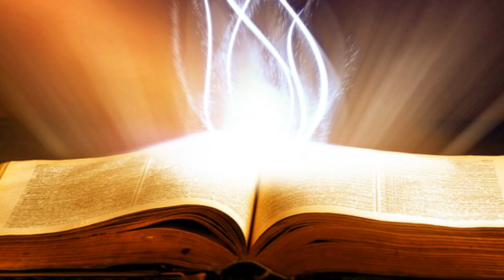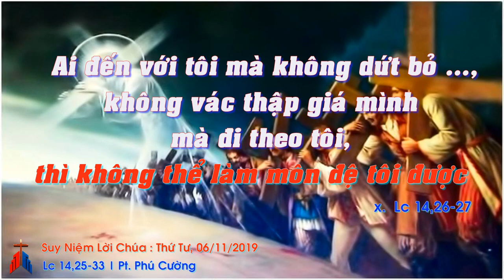Suy Niệm Lời Chúa : Thứ Tư, 06/11/2019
suyniệmlờichúa suyniệmtinmừng suyniệmhằngngày cácđẳng cầuchocáctín hữuđãquađời#

Thứ ba tuần XXXI thường niên năm c: từ bỏ + vác thập giá mình mà theo chúa